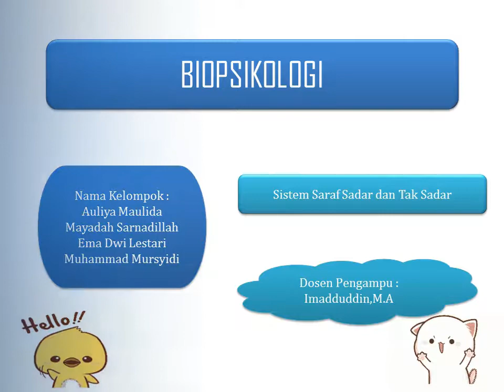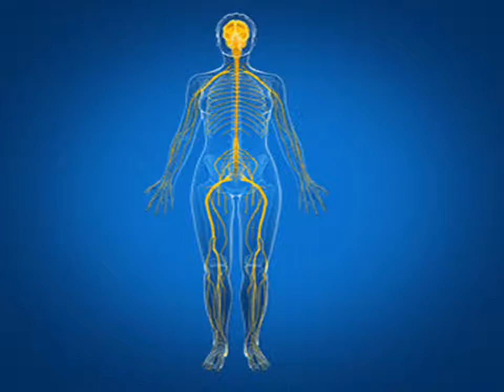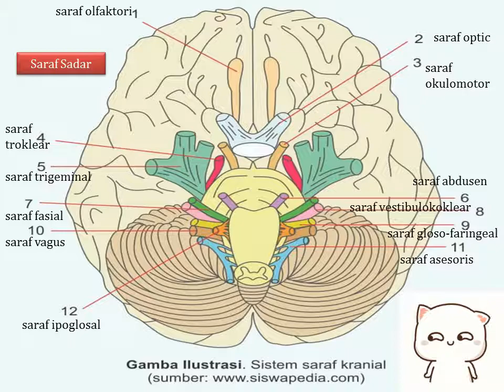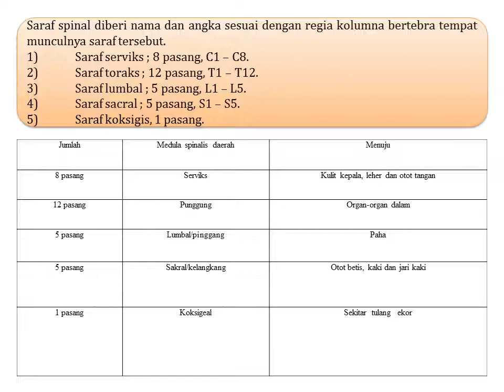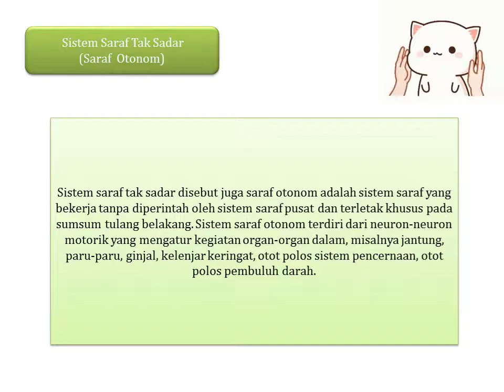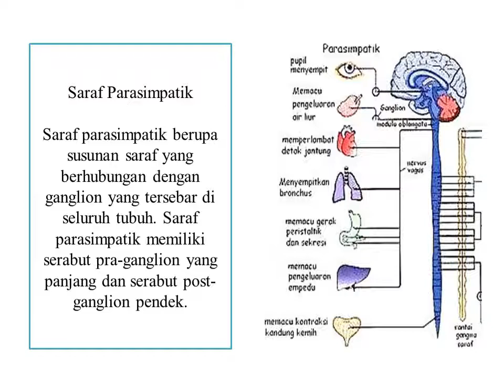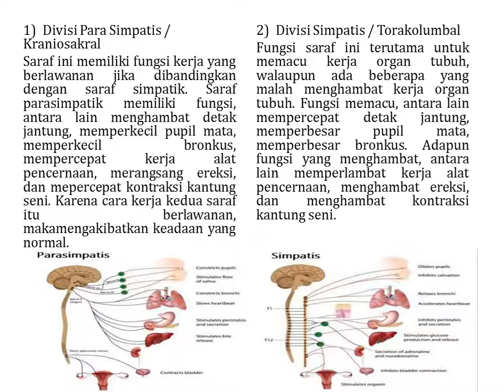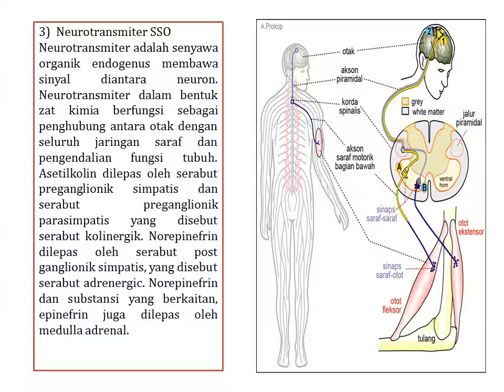Sistem Saraf Sadar dan Tidak Sadar